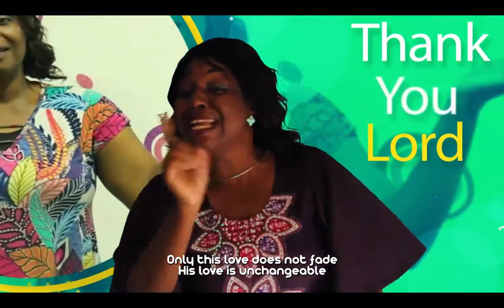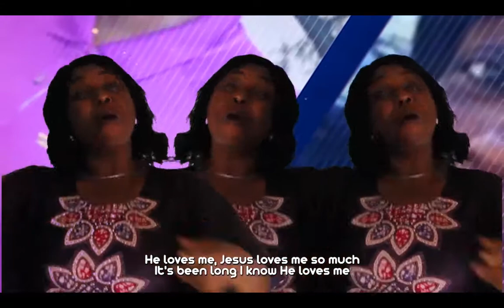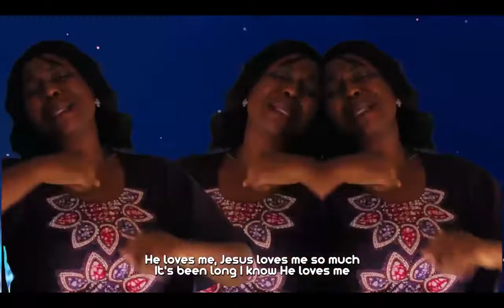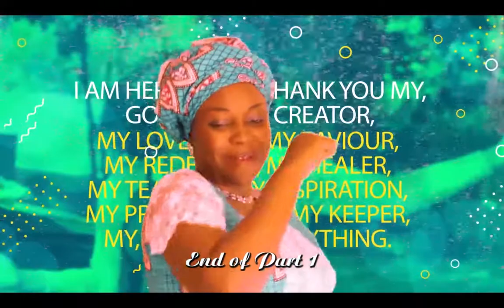MY SONGS OF PRAISE FOR THE YEAR 2020 PART 1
Songs of praise by Oludolapo God's Peculiar Treasure to appreciate God's faithfulness on her birthday (2ND MAY, 2020). Please, watch and be blessed.